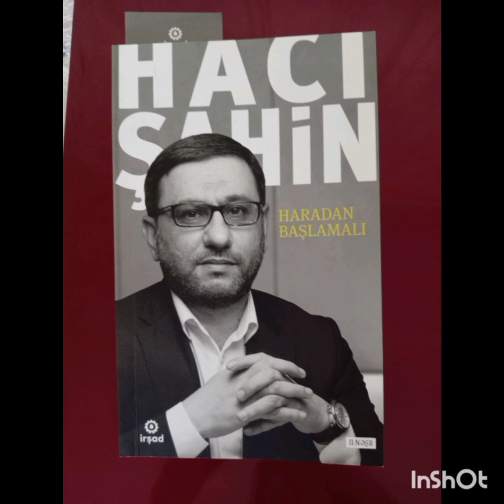Haradan Başlamalı (Hacı Şahin Həsənli) - Hissə 27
Müjdə ver, ikrah oyatma. Asanlaşdır, çətinləşdirmə.

Müasir insan nəzəri müzakirələrdən, diktəedici tonla deyilən və yazılan əxlaqi göstərişlərdən yorulub. Ona daha praktik, sadə və konkret yol lazımdır. Bu problemi həll etməyi özünə prioritet vəzifə hesab edən Hacı Şahin qələmə aldığı bu kitabda usanmış insana həyatla bağlı yeni və pozitiv yanaşmalar təqdim edir.

Müəllifin fikrincə nə mənəvi aramlıq axtarışında olan şərq, nə də maddi rifaha köklənmiş qərb cəmiyyətlərində nə qədər populist səslənsə də, insan xoşbəxt deyil. Bu böhrandan necə qurtulmalı? Haradan başlamalı? Kitabda bu suallara cavab axtarılır.

Həmçinin "günah", "cəhənnəm", "kafir" kimi neqativ anlayışlara yeni, çağdaş insanın dərdinə dəyəcək mənalar verilir. Mənəvi mövzuların praktik həyatda canlı qalması üçün dərin təhlillər aparılır.

Bakı, "İrşad" nəşriyyatı -2000, 200 səh. / II nəşr
Parlaq İmzalar MMC - İrşad Nəşriyyatı